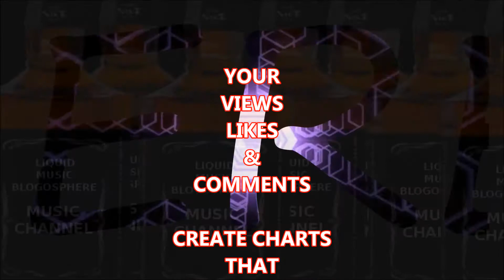FILTHY BLOG - NOT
The message seeks support from fans, groups and artists to become a tool throughout the musicverse

THIS MUSIC CHANNEL EXISTS FOR THE SUPPORT OF BANDS,GROUPS AND ARTISTS THROUGHOUT THE MUSICVERSE.
This music channel is constantly searching for music that needs a broader voice.